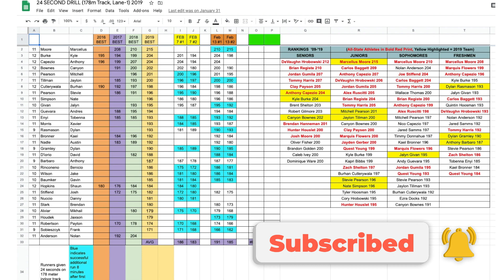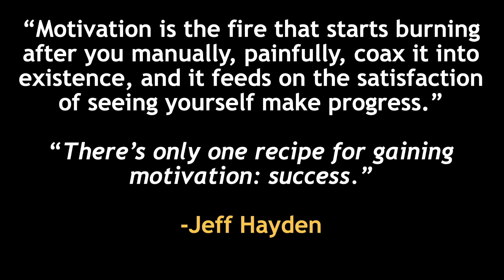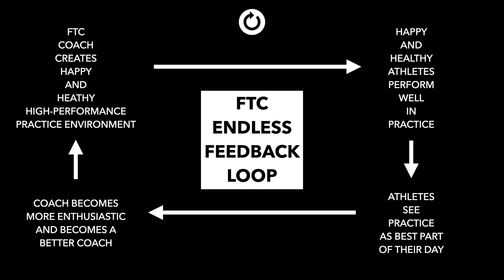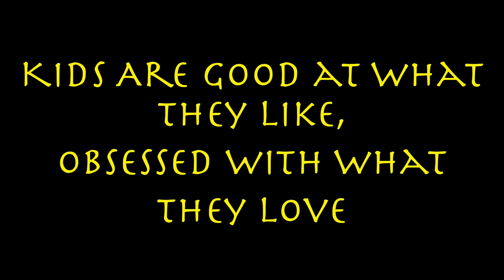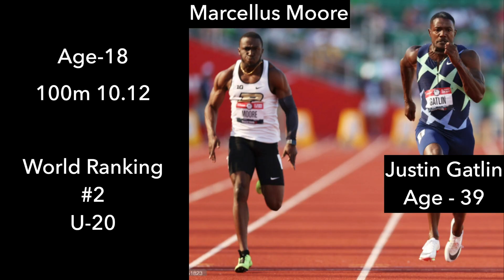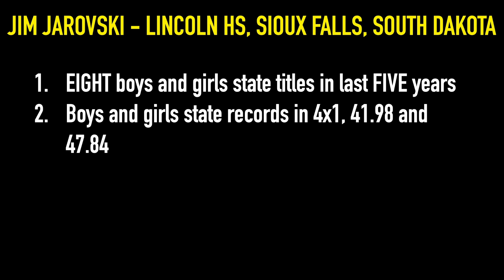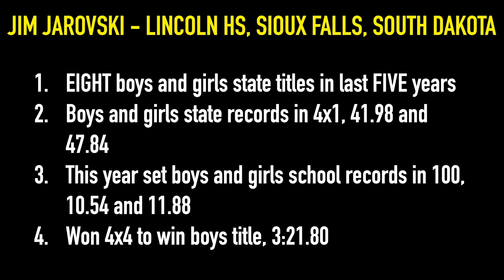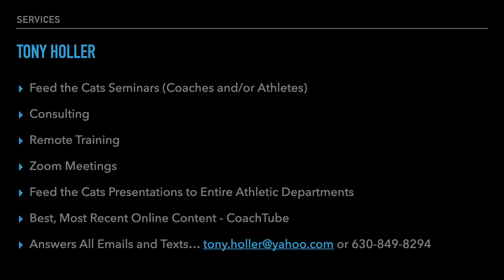How to Motivate Athletes | Training with a Feed the Cats Approach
How to Motivate Athletes | Training with a Feed the Cats Approach. This video is an excerpt from a Feed the Cats presentation, and it is the final episode from my "Learn How to Cook" presentation on my speed training ideas, explaining methods to improve Speed with a Feed the Cats mentality.